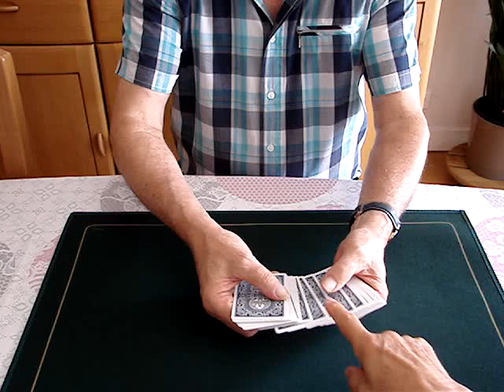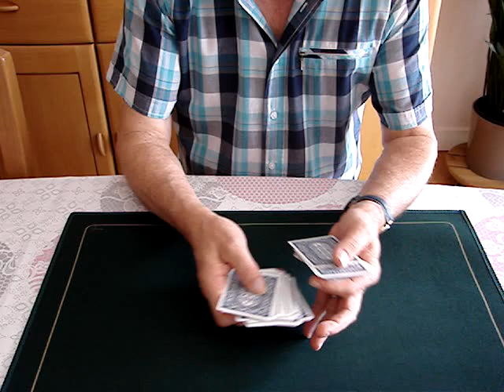TROIS SECONDES... PAS PLUS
En 3 secondes le magicien localise, puis retourne face en haut la carte choisie par le spectateur qui était perdue dans le jeu, le tout sans regarder ses mains. L'effet est répété 4 fois de suite.
Une méthode différente pour chaque effet.